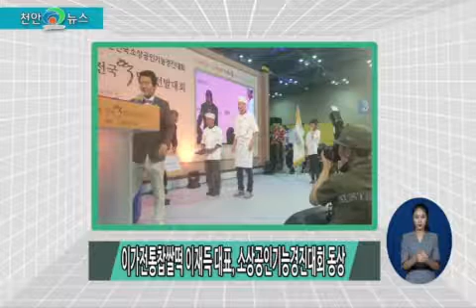2015 생생정보 & 채용정보 33회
생생정보

(ST) 다음은 생생정보입니다.

천안시는 지난 16일 북면 은석초등학교 앞 병천천 상류에서 2015년 수질오염사고 방제훈련을 실시했습니다.

자막 : 병천천에서 ‘2015년 수질오염사고 방제훈련’ 실시

성정2동 주민센터는 수요자 중심의 맞춤형 행정서비스 제공을 위해 지난 16일 ‘찾아가는 이동상담실’을 운영했습니다.

자막 : 성정2동 주민센터, ‘찾아가는 이동상담실’ 운영

천안시4-H연합회 영농회원 29명은 지난 16일 공동과제포에서 벼를 수확하는 행사를 가졌습니다.

자막 : 천안시4-H연합회 영농회원, ‘벼 수확’ 행사 가져

용곡동 "이가전통찹쌀떡" 이재득 대표가 2015 소상공인기능경진대회에서 동상을 수상했습니다.

자막 : 이가전통찹쌀떡 이재득 대표, 소상공인기능경진대회 동상

청룡동주민자치위원회가 오는 30일까지 4/4분기 청룡동주민자치프로그램 수강생 모집합니다.

자막 : 청룡동주민자치위원회, 주민자치프로그램 수강생 모집

채용정보

다음은 채용정보입니다.

이엔에스
모집직종 : 보일러 설치 및 정비원(2명)
임 금 : 연봉 2,500만원
근 무 지 : 천안시 동남구 원성16길 14-1
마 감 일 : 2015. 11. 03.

주식회사 맥키스컴퍼니
모집직종 : 홍보판촉원(1명)
임 금 : 월급 120만원
근 무 지 : 천안시 동남구 풍세로 814

㈜ 에스알테크노팩
모집직종 : 그라비아인쇄기조작원(2명)
임 금 : 연봉 3000만원
근 무 지 : 천안시 서북구 직산읍 봉주로 293
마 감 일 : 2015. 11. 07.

(주)세한이엔씨
모집직종 : 통신장비 설치원(4명)
임 금 : 연봉 2,000만원
근 무 지 : 천안시 서북구 한들1로 80
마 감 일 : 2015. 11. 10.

(주)지엠에스
모집직종 : 전기 부품 및 제품 생산직(기계조작)(2명)
임 금 : 월급 146만원
근 무 지 : 천안시 서북구 백석공단3길 12
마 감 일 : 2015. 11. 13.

이상 자세한 사항은 각 기업 문의전화를 이용하시기 바랍니다.

구인·구직정보 안내 및 상담 : 천안시일자리종합지원센터(620-9533~35)